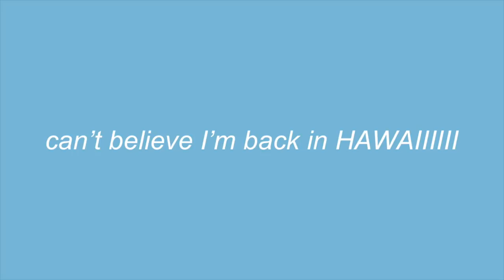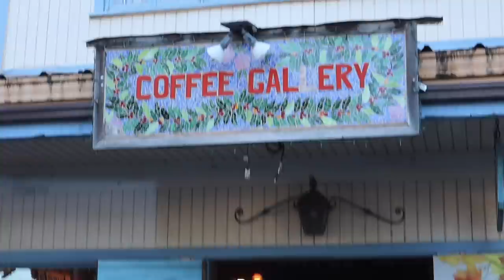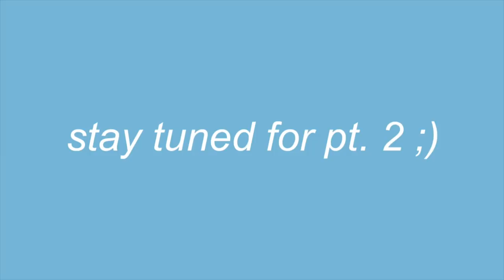Hawaii Vlog pt.1: Travel day, Sunrise, Hikes + Gymshark Haul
Pt. 2 will be posted soon, I'm so excited!
I'm obsessed with gymshark and have worn their clothes for a while now! Their sale is amazing!

Anyways ily
-Ana